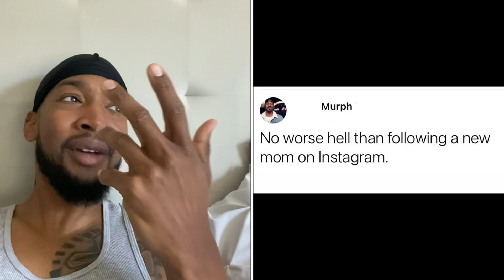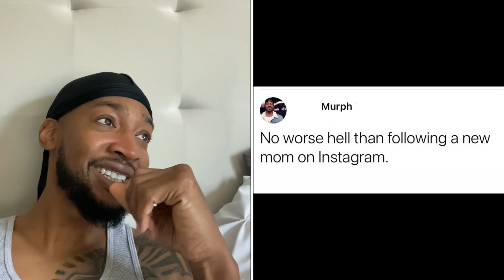We get it lol